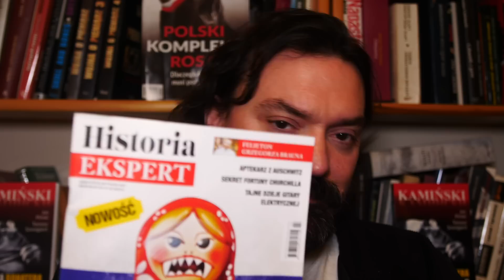Prawdziwa twarz Roberta Mazurka - hejter Krzysztofa Stanowskiego. Jan Piński